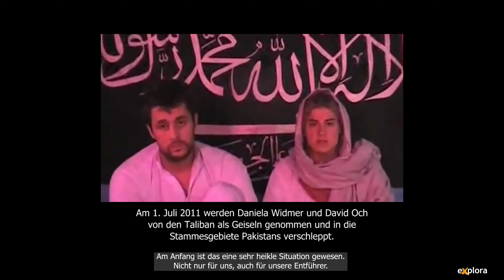259 TAGE / Daniela Widmer & David Och - Explora Trailer Jan 2025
Trailer zum Vortrag 259 TAGE in Gefangenschaft der Taliban
Von Daniela Widmer & David Och
Ab 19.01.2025 auf Explora-Tournee in der Schweiz, alle Infos und Tickets

Daniela Widmer und David Och sind mit ihrem VW-Bus auf der Seidenstrasse unterwegs, als sie in Pakistan von den Taliban überfallen und in die Stammesgebiete nahe der afghanischen Grenze verschleppt werden. Als Geiseln versteckt man sie in Innenhöfen, rund um die Uhr umgeben von bewaffneten Kämpfern. Als nach achteinhalb Monaten die Verhandlungen um Lösegeld zu scheitern drohen, versuchen sie das Unmögliche: die Flucht in die Freiheit.

Es geschieht am 1. Juli 2011 in der Nähe der pakistanischen Stadt Loralei auf dem Rückweg von Indien Richtung Schweiz. Daniela Widmer und David Och werden von einem Militärfahrzeug eskortiert. Doch als sie für einen Moment allein sind, passiert es: Aus einem weissen Auto steigen vier bewaffnete Männer, von denen sie bedroht, gefesselt und in einen Kofferraum gezwängt werden. Eine Woche dauert ihre Verschleppung, sie laufen nachts über die kargen Berge, schlafen ein paar Stunden im Schafstall und sind ständig in Bewegung, bis ihre Entführer mit ihnen das FATA-Gebiet erreichen, das unter Kontrolle der Taliban steht. Hier beginnt ihre Geiselhaft.

Die Geschichte von Daniela Widmer und David Och ist ungemein vielschichtig. Es geht um ein grosses Roadtrip-Abenteuer, um Einblicke in eine ultrakonservative patriarchale Gesellschaft, um die Persönlichkeiten islamistischer Geiselnehmer, um Lösegeldverhandlungen zwischen EDA und Taliban-Vertretern, um Dankbarkeit und Demut, um Vorwürfe und Schuldzuweisungen, um die Medienberichterstattung in der Schweiz und natürlich um das Schicksal eines jungen Paares, das 259 Tage lang in Todesangst verbringt und dessen Leben nie wieder dasselbe wie vorher sein wird. An den Discovery Days mit dem Preis für die «Beste Story» ausgezeichnet, ist es die brisanteste Geschichte, die Explora je präsentieren durfte.